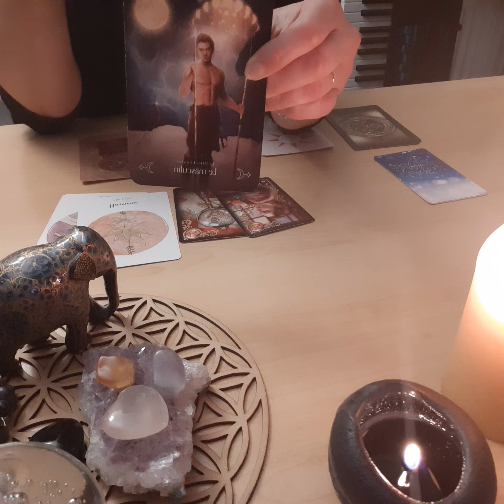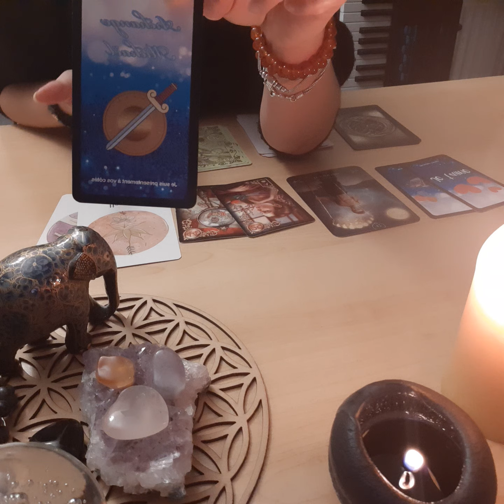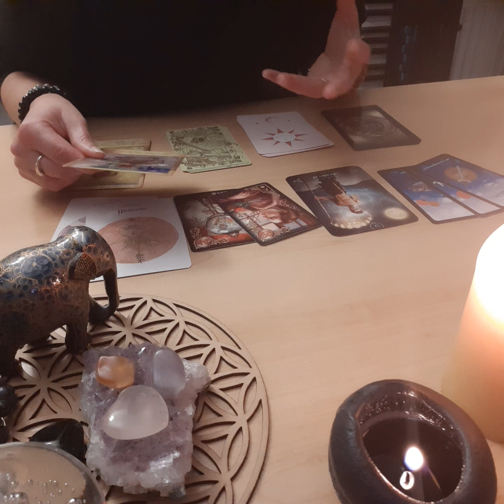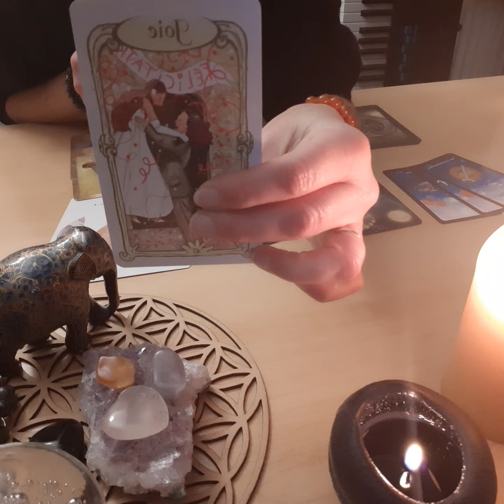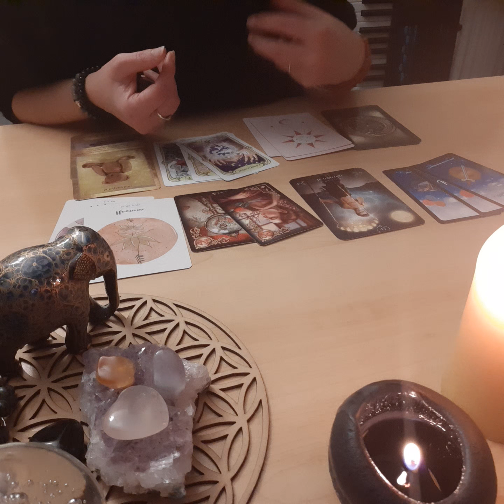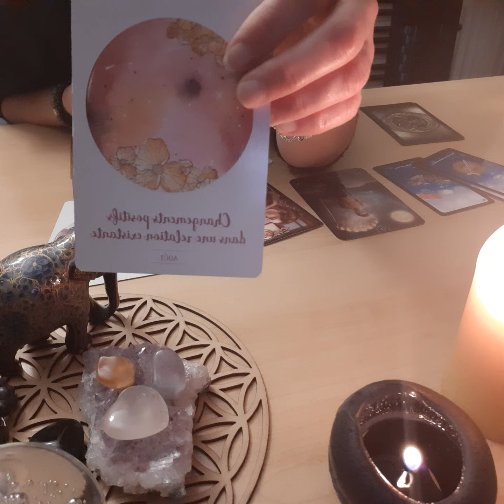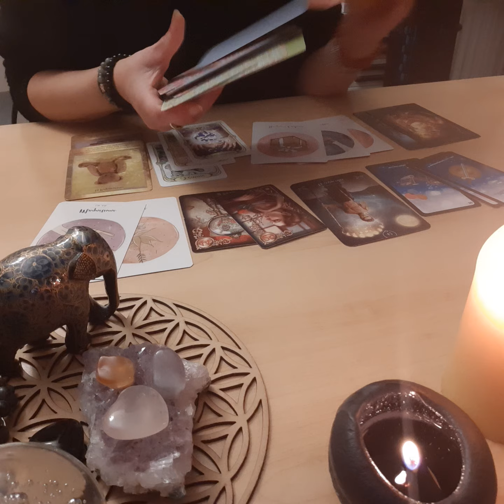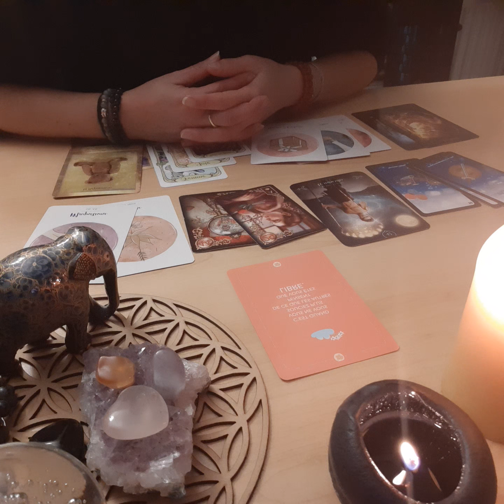Cancer ♋, avril 2021... Tirage ultra puissant, dons naissants à développer. Wahou, hallucinant!!! 🧡🙏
Heureuse de vous retrouvez pour votre guidance pour ce mois d'avril 2021.

N'oubliez pas que c'est une guidance générale qui ne parlera pas à tous, faites preuve de discernement et surtout garder votre libre arbitre.

On se retrouve bientôt pour la pleine lune 🌕 du 28 mars...

D'ici là... quoi que vous fassiez, faites-le bien...

Lou